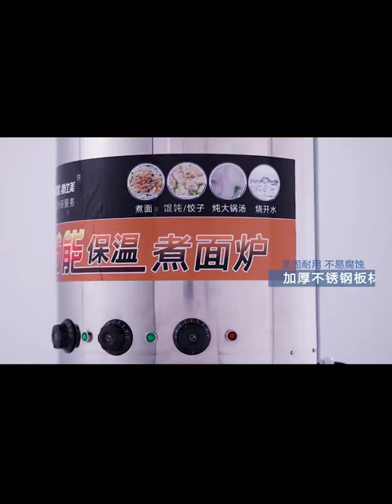Commercial electric heating gas multifunctional brined meat cooking stove malatang rice noodle pot